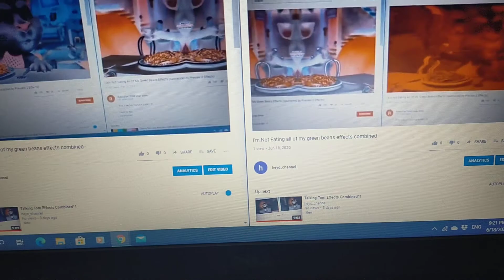I'm Not Eating all of my green beans effects combined 2